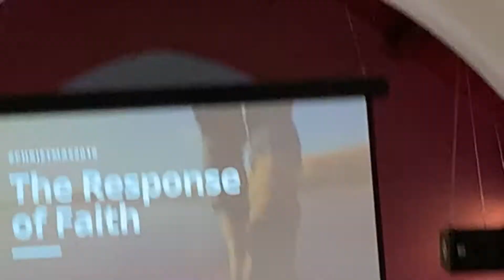Sunday 1 December